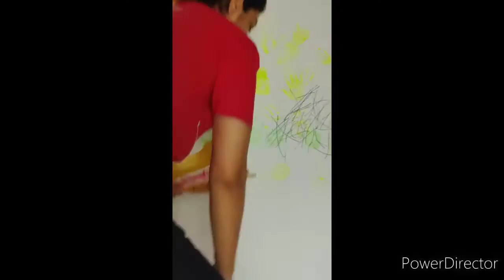Home Wall Painting| Wall Art